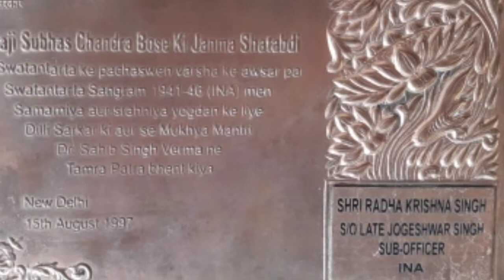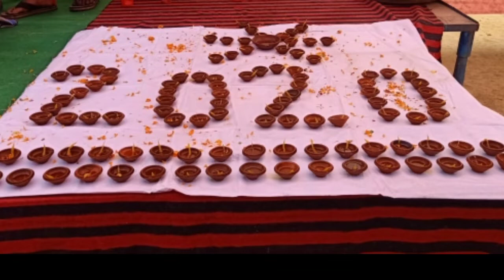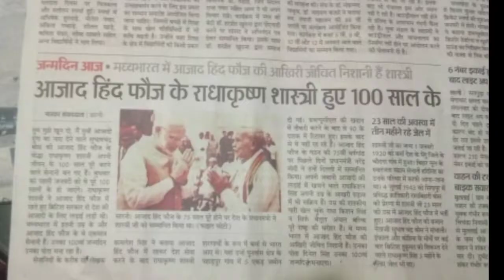स्वतंत्रता संग्राम सेनानी।श्री राधाकृष्ण शास्त्री जी का 100 वं वर्षगाँठ।आज़ाद हिंद फौज़ सेनानी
hii friends aaj ke video me apke sath share krne vali hu स्वत्रंतता संग्राम सेनानी ,आज़ाद हिंद फौज के सेनानी श्री राधाकृष्ण शास्त्री जी के 100 वं वर्षगांठ का एक छोटा सा vlog उम्मीद करती हूं कि आप लोग को पसंद आएगा।